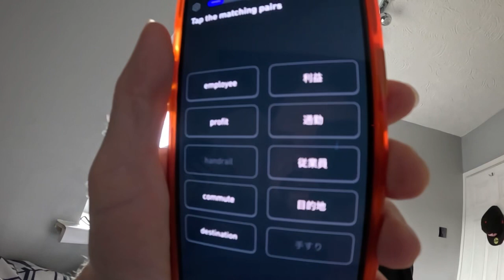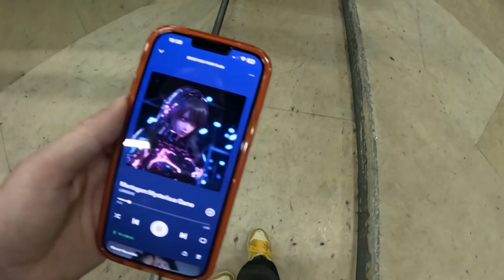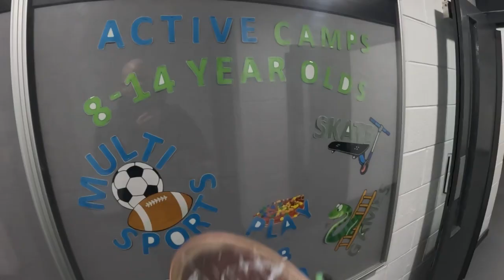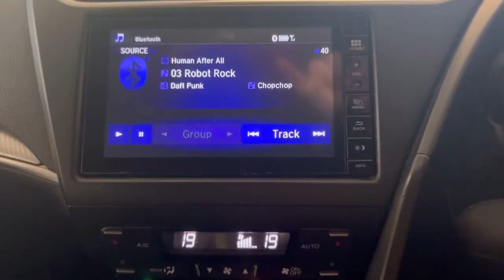Day 1474 nearly did the splits